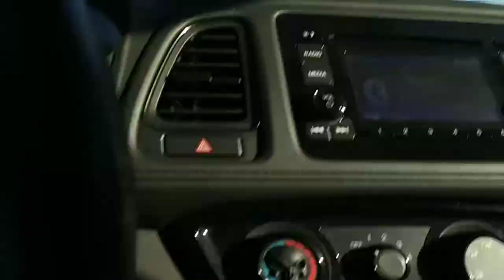Fire on highway 2 east of 88th st. 8/9/20 widescreen edit.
The same footage from my previous video but I edited the video again in a widescreen format for a better viewing experience. Im gonna leave up the original version instead of treating this as a re upload and deleting the original video, due to the fact I wanted to rush the 1st video out to get the footage of this breaking news event for my local area onto you tube and available for the public to look up as a reference to what was going on.